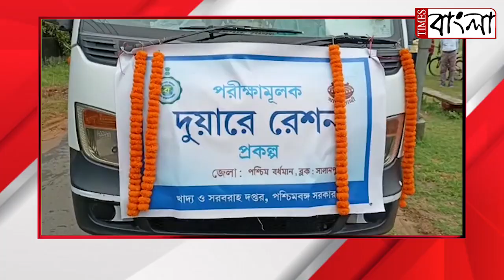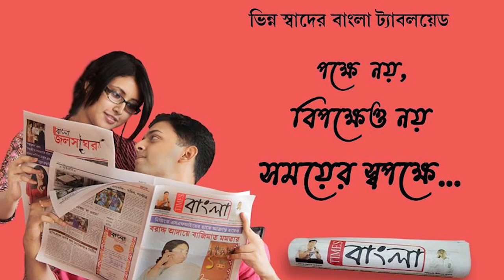সালানপুরে কুসুমনালি গ্রামে শুরু হল পরীক্ষামূলক ‘‌দুয়ারে রেশন’‌ প্রকল্প